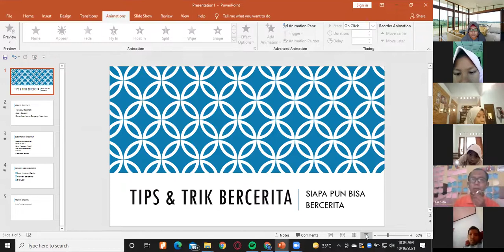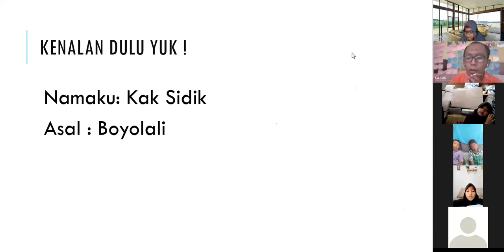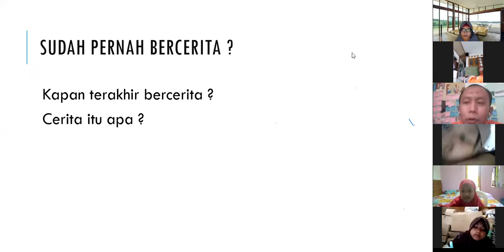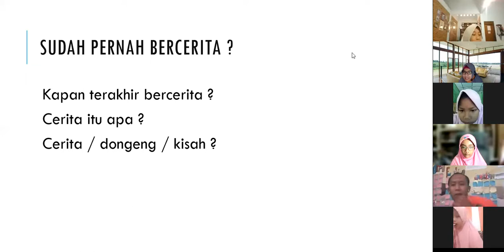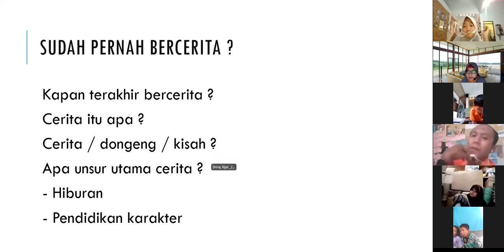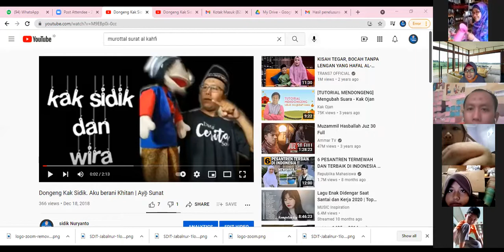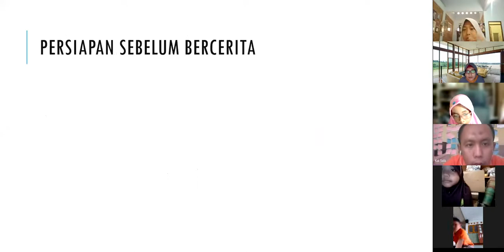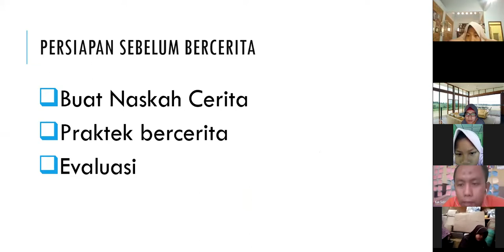EKSTRAKURIKULER BAKAT CILIK 16-10-2021